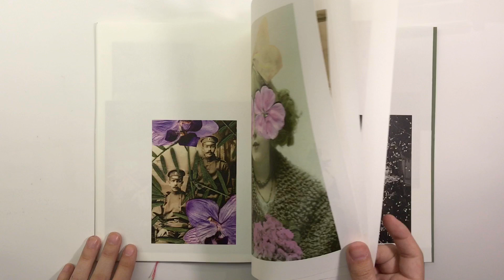Бегство на край, Юлия Бориссова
Работая с найденными на блошином рынке в Петербурге дневником и архивными снимками, которые связаны с периодом революции 1917 года и первой волной эмиграции, Юлия Бориссова исследует прошлое, но не через свою личную память, а сквозь память поколений. Вызывая на поверхность образы неизвестных людей и частично перекрывая их цветами, автор добивается их полной анонимности. Соединяя фотографические объекты с природными элементами, художница создает многослойные изображения, подобные ускользающим с течением времени воспоминаниям.